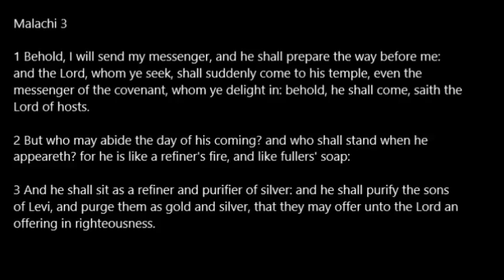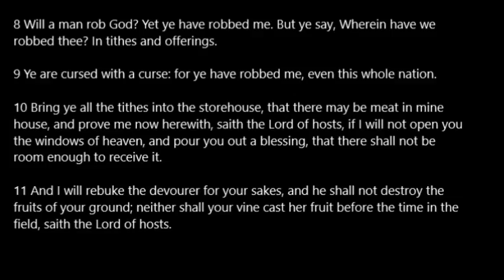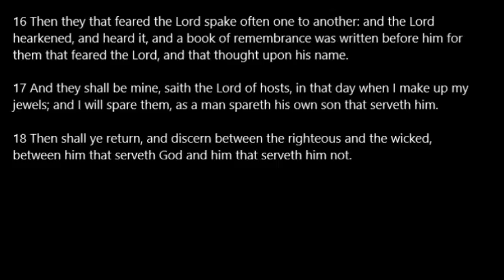Malachi 03 KJV Read Along